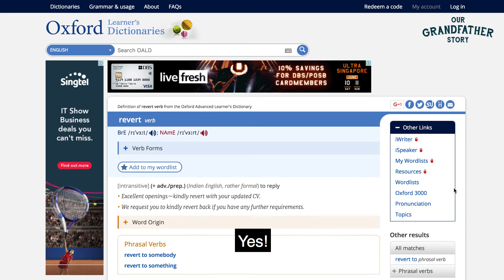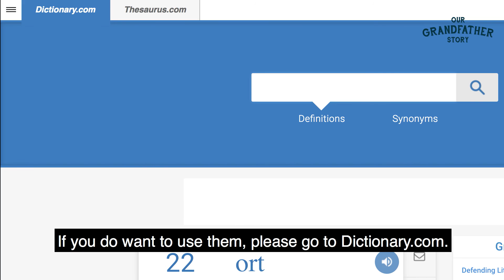How To Use The Word "Revert"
Revert? Does it mean come back? Or does it not? Is it proper English? Speak good english please.